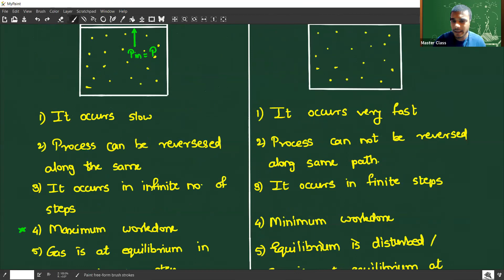THERMODYNAMICS - LECTURE 2 (22.05.2021)